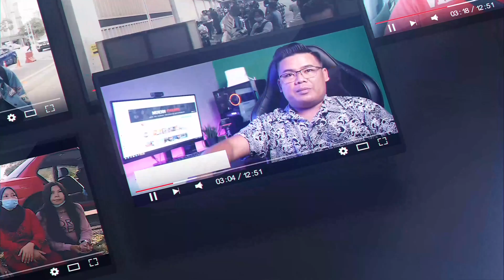PERMIT REHIRING PULANG ATAU MENUNGGU YANG TIADA KEJELASAN.